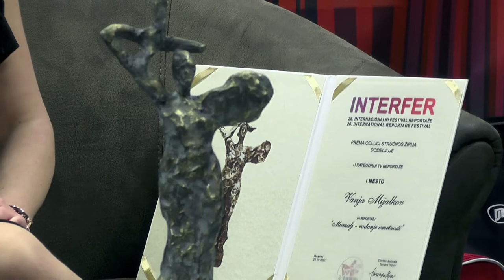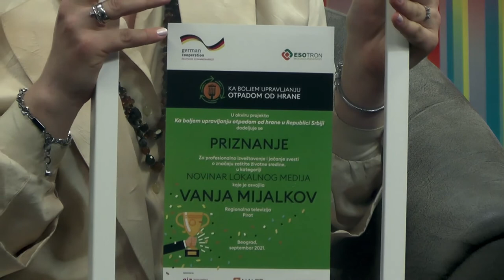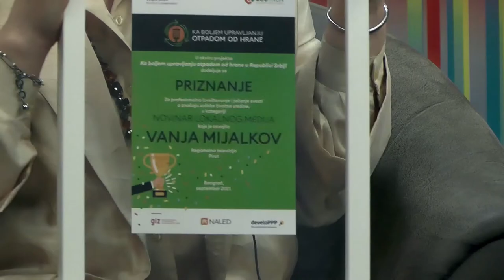GOST PROGRAMA PIROTSKA 022 - VANJA MIJALKOV